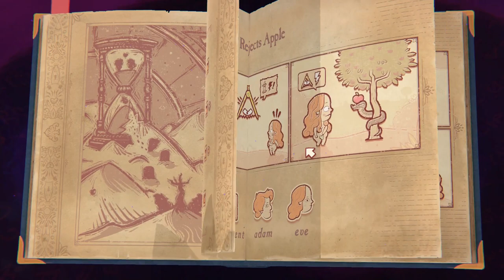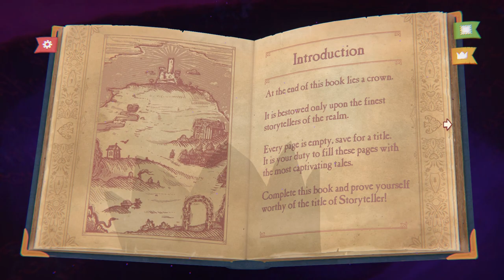Let's Play Storyteller 012 - Biblical Revisions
How could the story of Adam and Eve go any worse for the first Humans than it already did? Why, throw the Devil into the mix, of course! Later, we try to make the Knight slay his lady love!